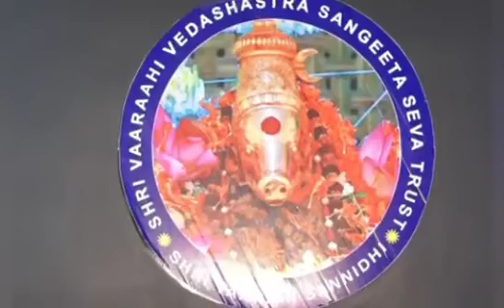Malladi yamunA Raman